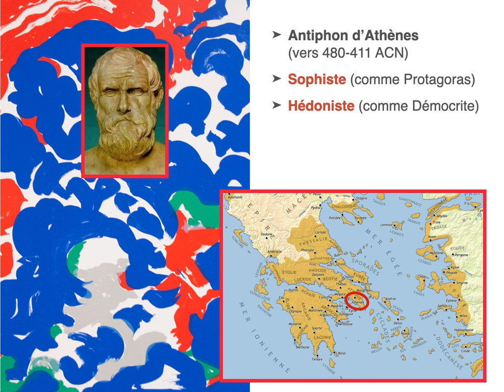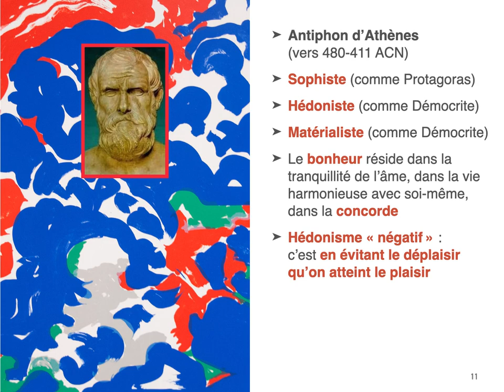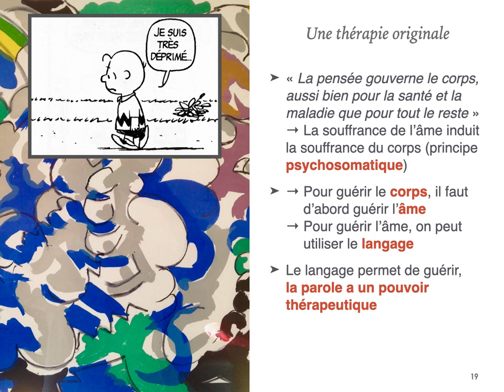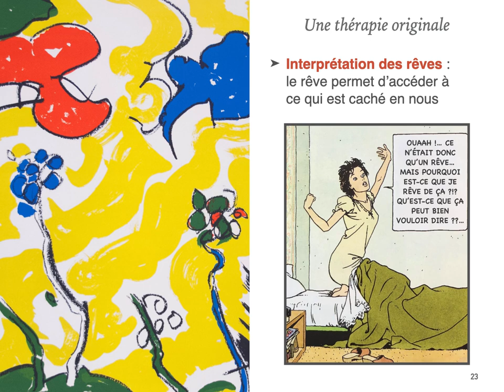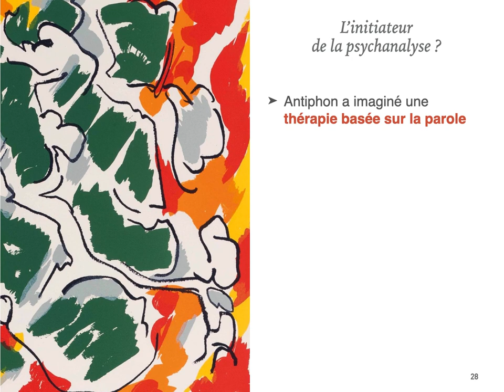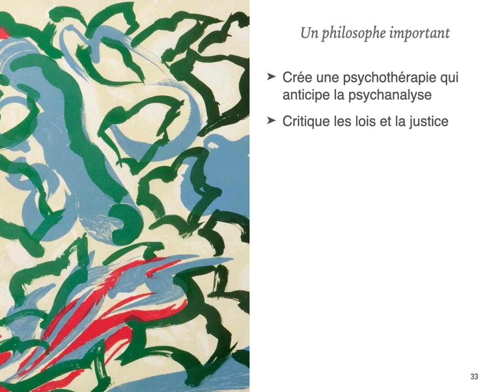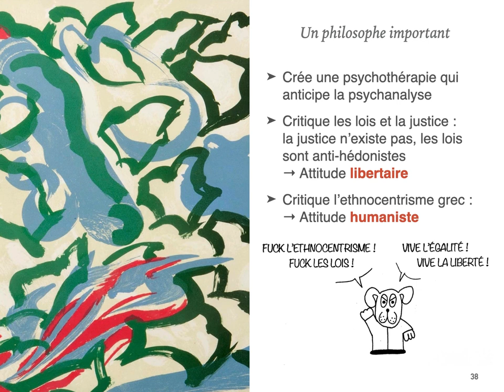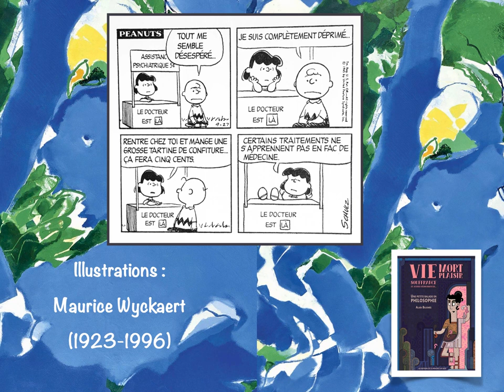Philosophie UReP #8 — ANTIPHON : libertarisme et psychothérapie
Podcast audio et présentation vidéo de la synthèse d'un cours de philosophie donné à la Haute École de la Province de Liège (HEPL).
Illustrations : Maurice Wyckaert, artiste belge (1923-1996).
Dessins : Charles M. Schulz (Peanuts), Vittorio Giardino (Little Ego), Thomas Bajomée.